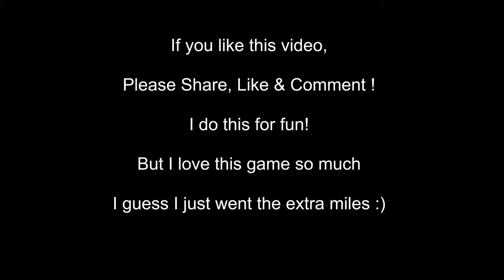GW2 | They Call it "The DECADE DRAGON HAMMER"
I am proud of this vid. Took me many hours to edit. I love the combination of the music and the scene. Almost felt like a movie! Ah!

I also spend about 50 Gold for 2 new Dye on TP. ( Searing + Golden something )  I really wanted this vid to be good for you guys ^^

Love GW2! More vid to come for sure!! :D

You guys like the new dye I purchase? Cost me almost an arm.. urghhh.

NB: Want to go the extra miles? Much appreciated!  ( All donations are anonymous by respect to other donors thanks! )